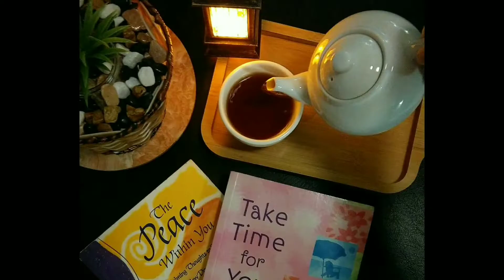Sweet And Sour Fish Pampano | Quick and Easy Fish Recipe | Bonings Kitchen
Hello Everyone! I'm back with another  Vlog!

For today's video i will show you my version of this recipe.

WHEN BAKING,FOLLOW DIRECTIONS.
WHEN COOKING,GO BY YOUR OWN TASTE.

NO ONE IS BORN A GREAT COOK ONE LEARNS BY DOING ---JULIA CHILD

EDITORS: POWER DIRECTOR / IMOVIE
CAMERA USED: NOKIA / HTC U11